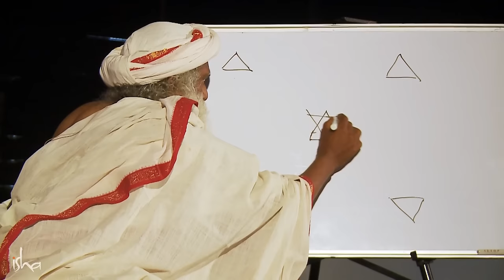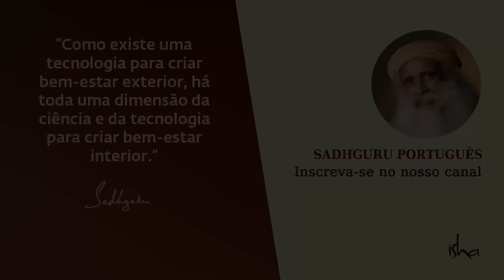Realize Esse PROCESSO para TER SAÚDE e BEM-ESTAR | Sadhguru Português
Neste vídeo, Sadhguru explica o significado de ter uma fogueira personalizada para apoiar o nosso crescimento espiritual e nos dá um processo para implementar isso em nossas casas.